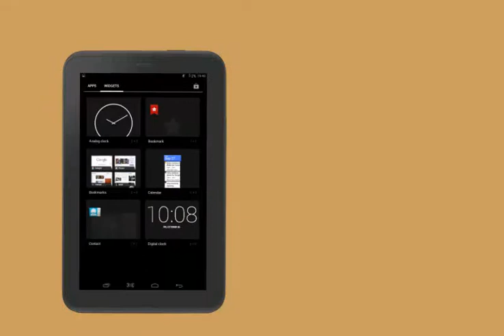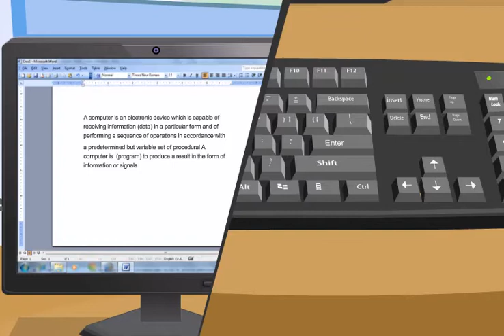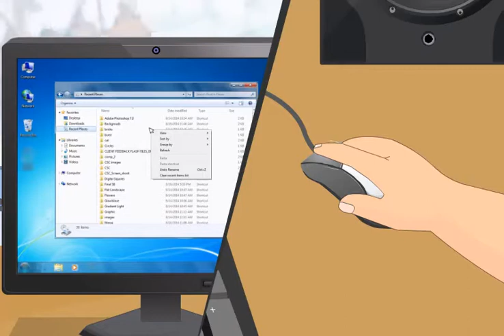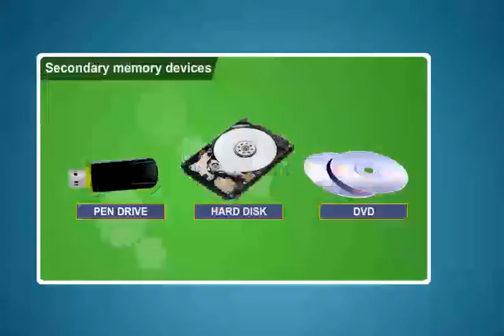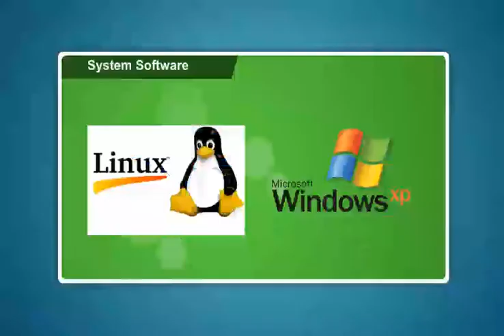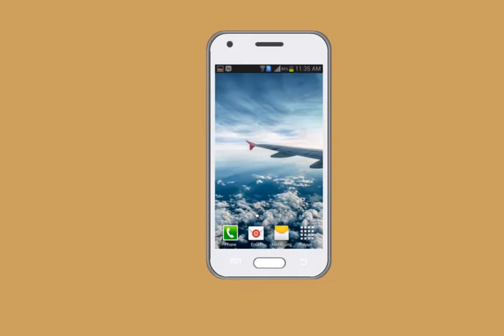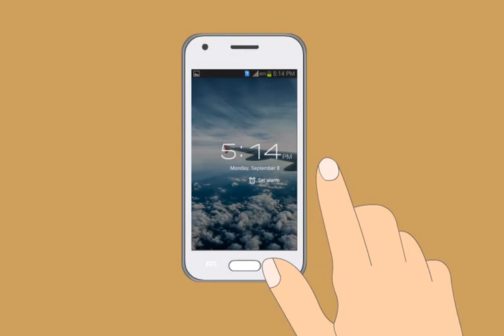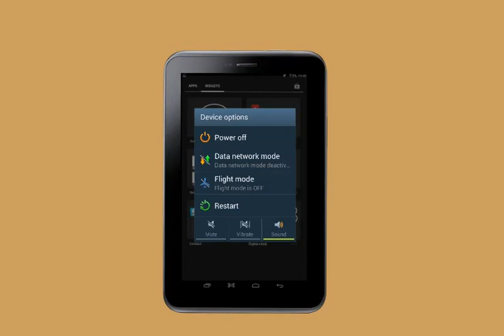Module-1_Introduction to Digital Devices(Maithli)